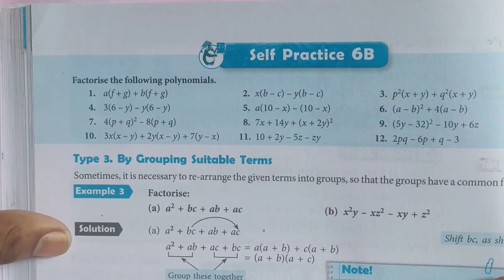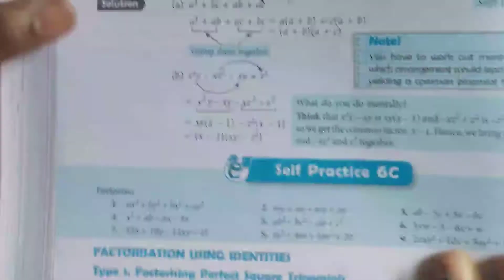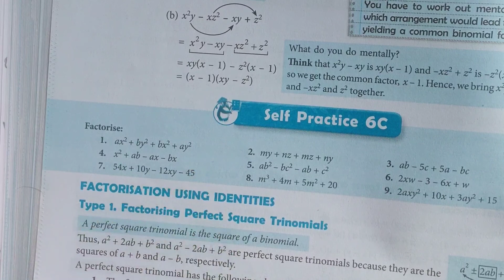Class 8th Subject Maths Self Practice 6B,C by ANUJ YADAV SIR 29 9 20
Online Classes Session 2020-21 New Session July Month "Class 8th Subject Maths Self Practice 6B,C by ANUJ YADAV SIR 29 9 20